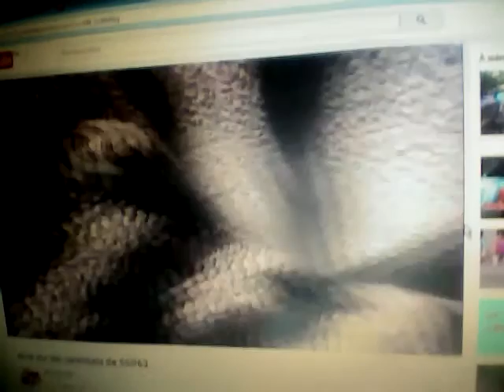secret story playmobil 63 prime 15 la demie finale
voilat la demie finale et ce putain de youtube de merde ne veut pas plus de 15 minutes donc j'ai dut suprimer des moments